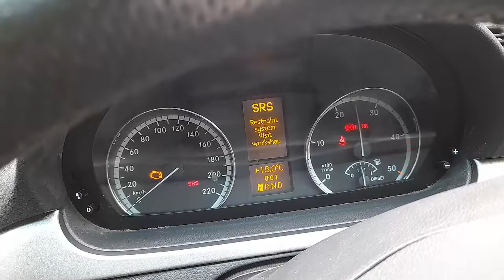WRECKING 2011 MERCEDES BENZ VITO 3.0L DIESEL AUTO C31305